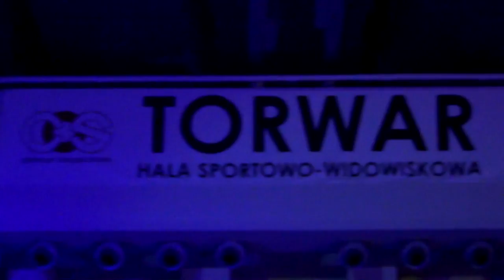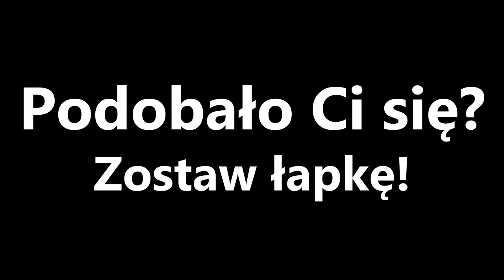Orange Video Fest - Spacer po Warszawskim Torwarze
Relacja Wideorelacja Orange Video Fest by LifeTube OVF Video

Redakcja Portalu
VideoTesty.pl